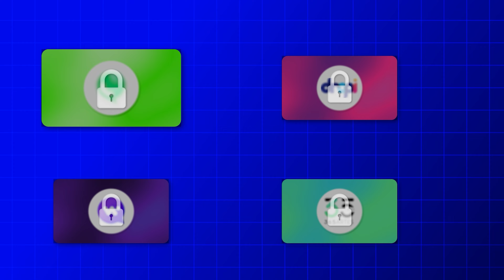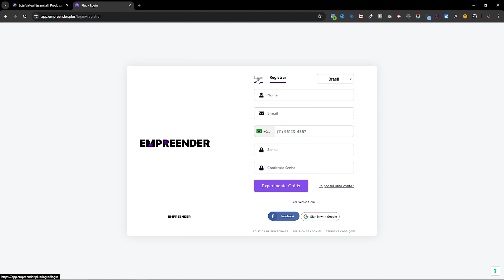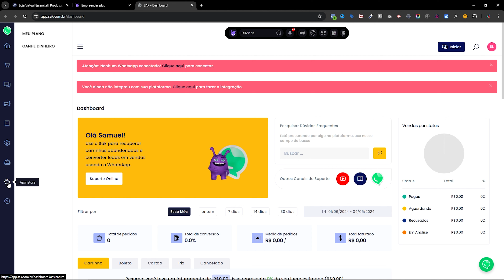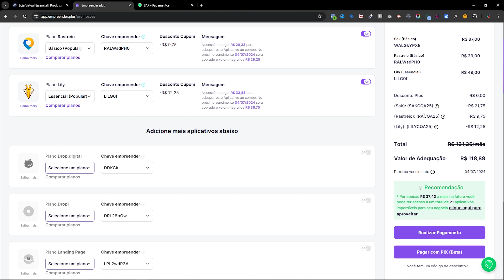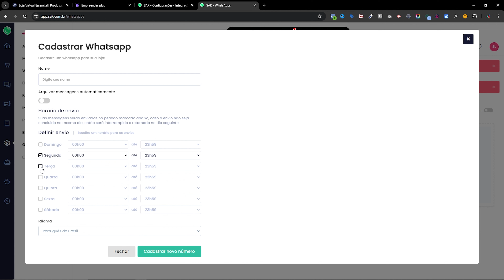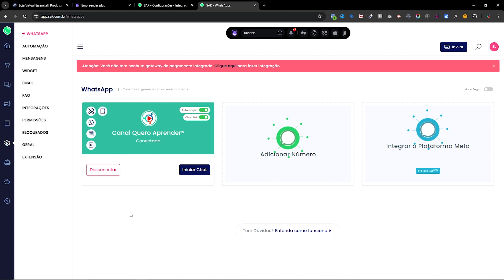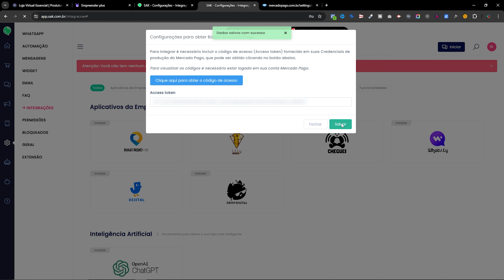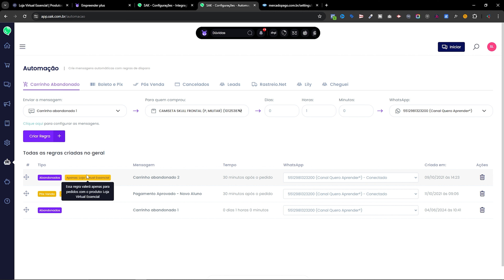Como automatizar o atendimento da loja nuvemshop com o Sak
Use o cupom: SAKCQA25

Você já conhece o SAK? 🏆 A primeira plataforma brasileira com a maior taxa de conversão do mercado! Neste vídeo, vamos mostrar como criar e automatizar mensagens personalizadas que vão direto para o WhatsApp do seu cliente, seja para recuperar carrinhos abandonados, enviar novidades ou muito mais! 📲✨ E o melhor: o SAK está disponível em diversas plataformas e permite integrar novas sem custo adicional! 🌐 Com um único número, gerencie múltiplos atendentes, mesmo em equipes remotas! Fique com a gente e descubra como transformar suas conversões com o SAK! 🚀"

📽️ 𝐀𝐮𝐥𝐚 𝐜𝐨𝐦𝐩𝐥𝐞𝐭𝐚 𝐩𝐚𝐫𝐚 𝐦𝐨𝐧𝐭𝐚𝐫 𝐚 𝐥𝐨𝐣𝐚 𝐜𝐨𝐦 𝐞𝐬𝐭𝐨𝐪𝐮𝐞:
Tutorial COMPLETO NUVEMSHOP passo a passo para iniciantes 2024

📽️ 𝐀𝐮𝐥𝐚 𝐜𝐨𝐦𝐩𝐥𝐞𝐭𝐚 𝐩𝐚𝐫𝐚 𝐦𝐨𝐧𝐭𝐚𝐫 𝐚 𝐥𝐨𝐣𝐚 𝐝𝐫𝐨𝐩𝐬𝐡𝐢𝐩𝐩𝐢𝐧𝐠:
TUTORIAL DROPSHIPPING 2024  Como criar uma Loja do ZERO na NUVEMSHOP